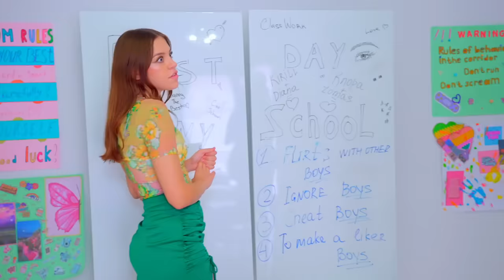¡Quién está espiando a las conejitas porristas!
¡Quién está espiando a las conejitas porristas! ¡Las conejitas aún no saben la verdad sobre el chico nuevo!